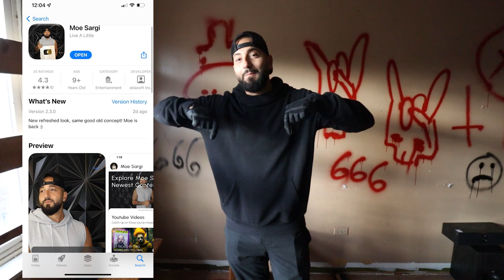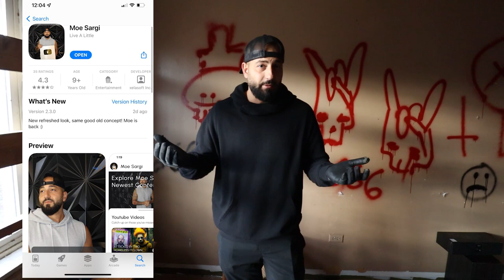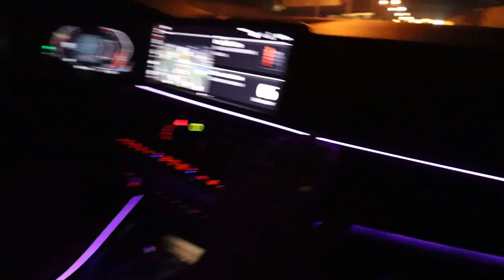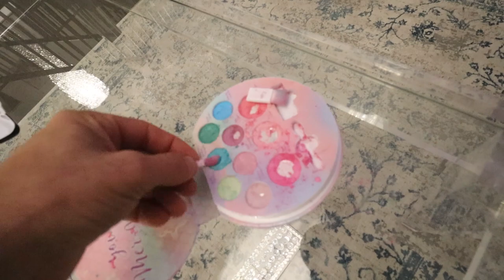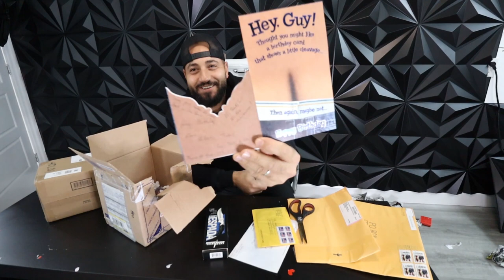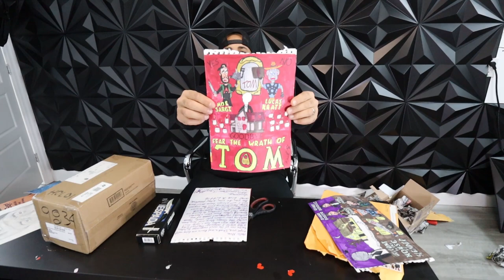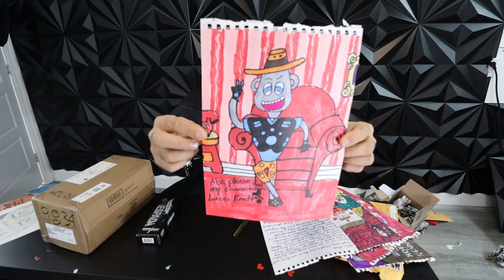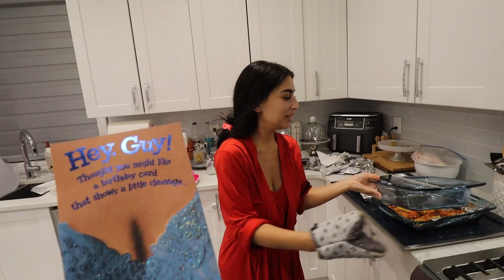CREEPY STALKERS KEEP SHOWING UP TO MY ABANDONED HOUSE (NOT THE HOMELESS ITCLOWNS)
Install Raid for Free ✅ IOS/ANDROID/PC and get a special starter pack 💥 Available only for the next 30 days

5-I FOUND A SPY CAMERA INSIDE THIS HAUNTED ANNABELLE  DOLL! DID PROJECT ZORGO DO THIS? | MOE SARGI